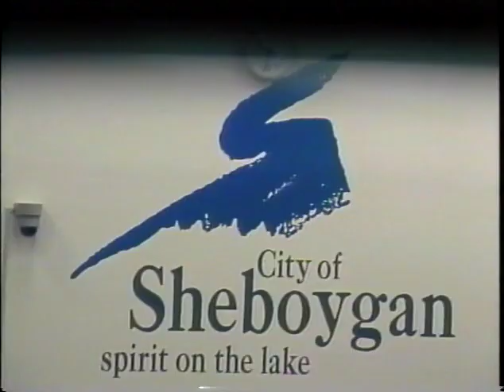Council 2005 06 20